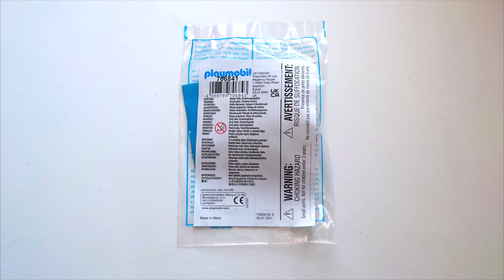Playmobil PLUS 70684 Infermiera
LEGGIMI:

NUMERO SET: 70684 NOME SET: Infermiera

PREZZI: 3,99€ PEZZI: 4 ADESIVI: NO